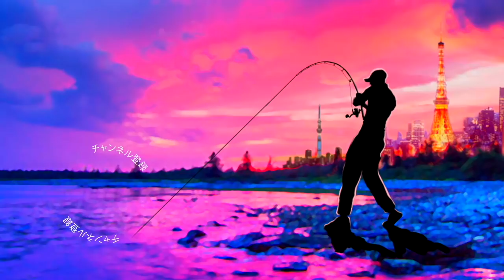小森嗣彦プロに挑戦！極寒の亀山で数釣りを目指せ「コモリカップ2019」に挑戦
小森嗣彦プロに挑戦！極寒の亀山で数釣りを目指せ「コモリカップ2019」に挑戦 って事で千葉県の亀山ダムで開催された毎年恒例の大会に参戦して来ましたよ
自分にはトキタグランドチャンピオンシップ2019への参戦権を狙える最後の大会、この時期の切り札、ゲーリー ヤマモト「レッグワーム」黒とエンジンのスーペリオを駆使して5匹のリミットを目指します！

前編の今回は真冬のバス釣りに照準を合わせ、4匹のバスを釣り上げる所までまとめましたので、これから年末に掛けて令和元年、締めのバスを狙いに行く方の参考になれば幸いです！

2019年度は引き続き去年デプスの「コンツアージグ」＆「ブルフラット」で練習したジグストの釣りを色々なルアーに応用して巨大なブラックバスを狙って行きます！ライトリグ方面では去年よりゲーリーヤマモト大好きな釣りガール、メグタスが加わったのでそれぞれ分担して色々なルアー、釣り方に挑戦して行きますよ〜！

TurikouTVの動画
19アンタレスに真紅のスコーピオン⁉︎シマノの2019最新リールが遂に情報解禁！
19アンタレスはアンタレスミニ⁉︎ シマノの総合カタログが素敵過ぎる